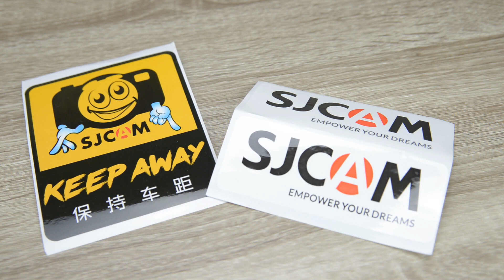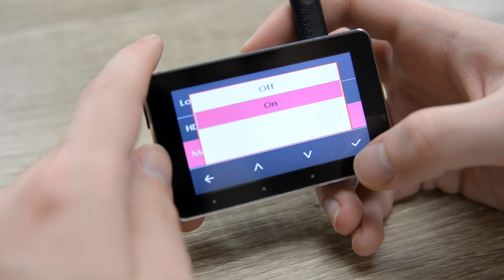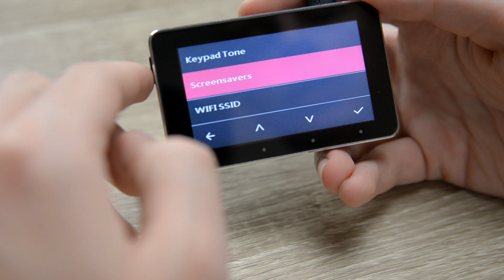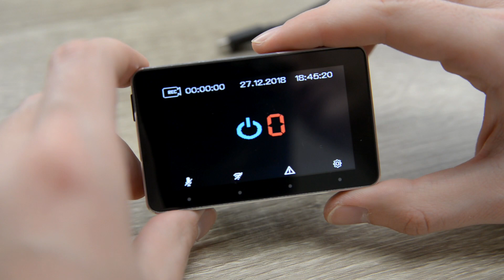SJCAM SJDASH+ - Test kamery samochodowej